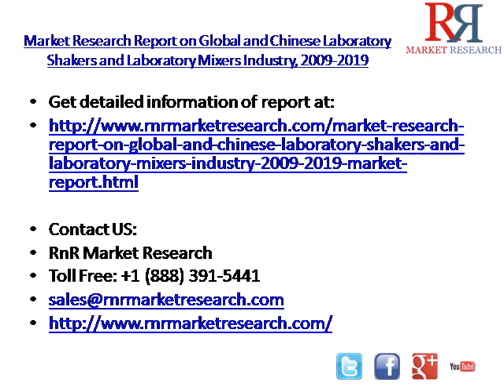Global and Chinese Laboratory Shakers and Laboratory Mixers Industry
Complete report is available @ Market Research Report on Global and Chinese Laboratory Shakers and Laboratory Mixers Industry, 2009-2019 is a professional and in-depth market survey on Global and Chinese Laboratory Shakers and Laboratory Mixers industry. The report firstly reviews the basic information of Laboratory Shakers and Laboratory Mixers including its classification, application and manufacturing technology